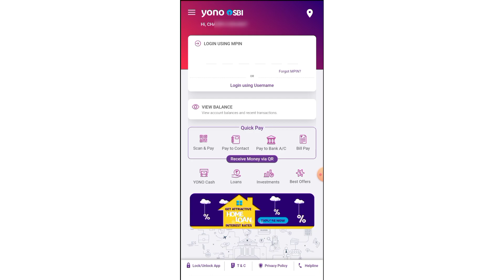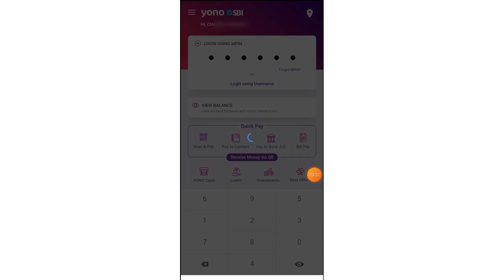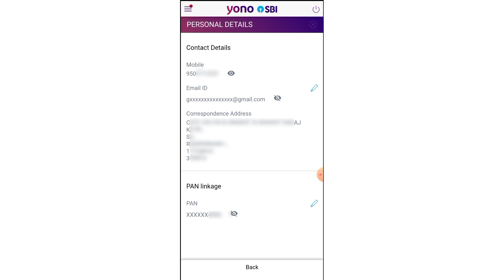बैंक खाता में लिंक मोबाइल नंबर कैसे पता करे | Bank Account Me Kon Sa mobile Number Link Hai Online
How to Check Which Number is Linked with Bank Account ?